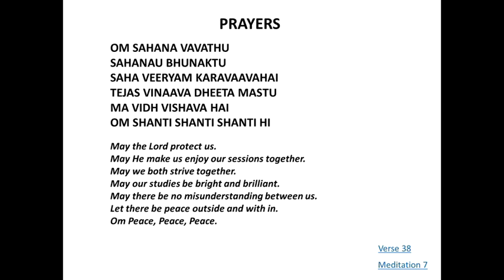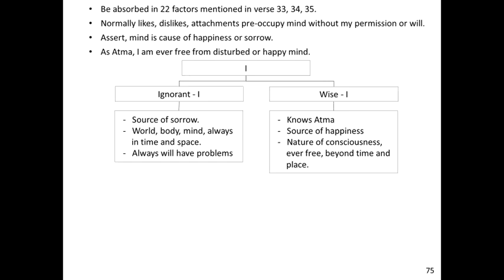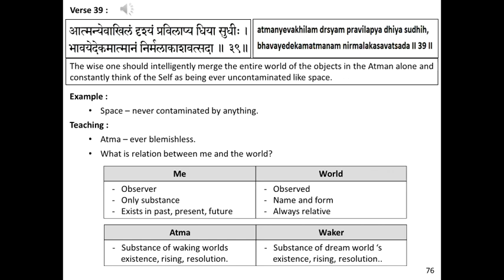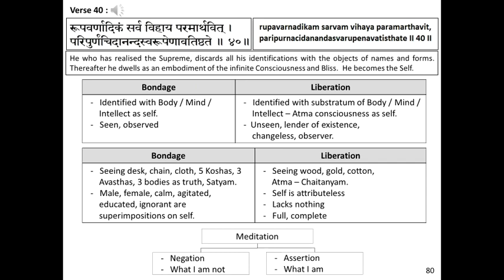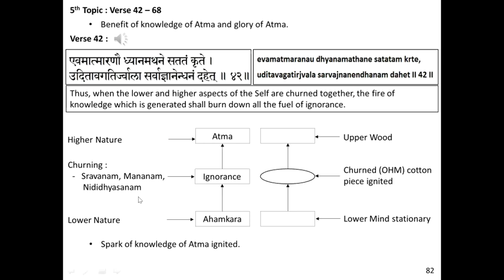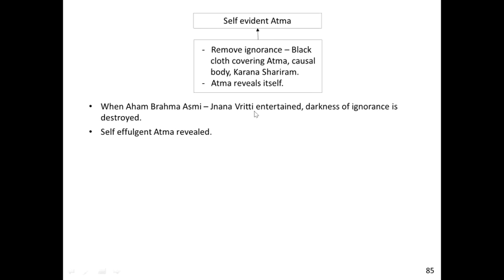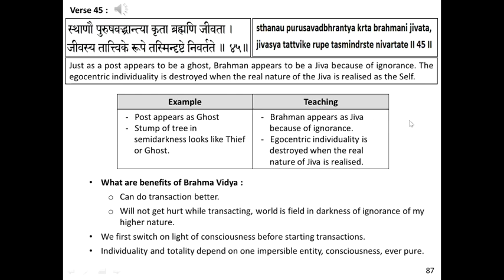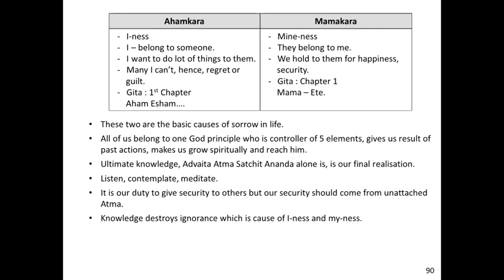Atmabodha - Lecture 07 (Verse 38 to 45)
Sadhakas, the amateur seeker, often find it difficult to attend classes regularly, find a learned teacher or find study material that is easy to comprehend.

Our Vedanta study group has, therefore, decided to freely distribute all the study material that we use during our study sessions online via this website. We intend to keep all lessons free and open to everyone who wants to begin to learn the Vedic scriptures. You are free to use, distribute and improve upon the works that you find here.

This is a humble effort whose sole purpose is to share all that we study, easily and freely, with the hope that beginners find this useful. We also hope to encourage the young aspirants on their endeavour in search of ‘Truth’.

To get started, take a look at our Study Classes page. To make the most of this website, follow the recommend approach detailed here.
Asato Ma Sádgamaya…
Shri Krishnarpanamastu